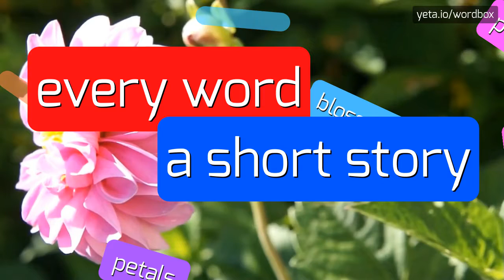IMIATATE - HOW TO PRONOUNCE IT!?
Watch how to say and pronounce "imiatate"!